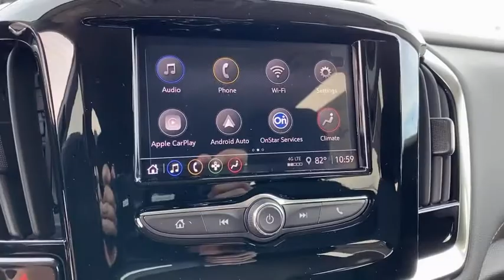2021 Chevrolet Traverse Fontana, Redlands, Ontario, Moreno Valley, San Bernardino, Riverside, CA 21T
Summit White New 2021 Chevrolet Traverse available in Riverside, California at Riverside Chevrolet. Servicing the Fontana, Redlands, Ontario, Moreno Valley, San Bernardino, CA area.

Riverside Chevrolet
8200 Auto Dr